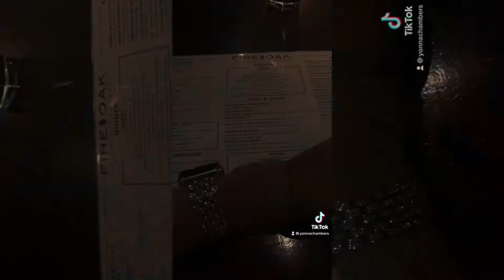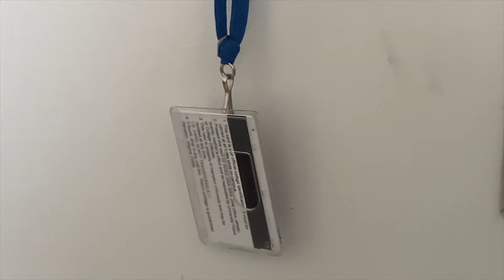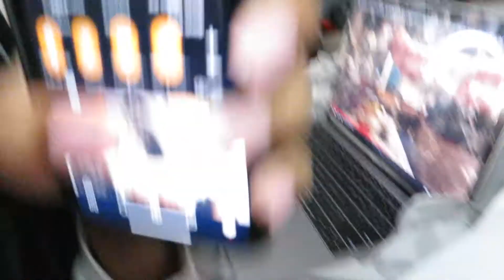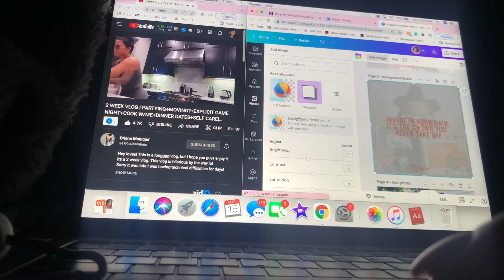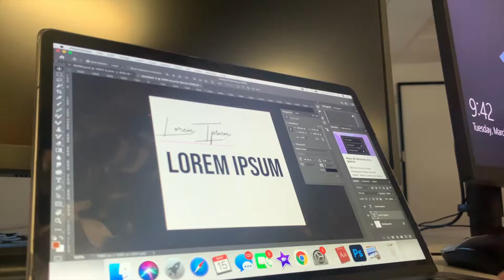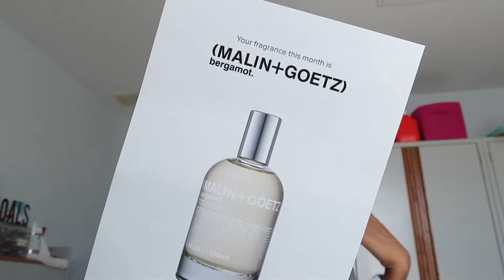HBCU VLOG: REGISTERING FOR CLASSES, NEW PERFUMES, SPRING BREAK + KNOTLESS BRAIDS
Perfumes mentioned:
Coco Musk
Guess Seductive Red
Bergamot

♡ About Me
Name: Yonna Chambers
Age: 21
College: Hampton University
Major: Strategic Communications
Camera: Canon SX730
Editing Software: iMovie